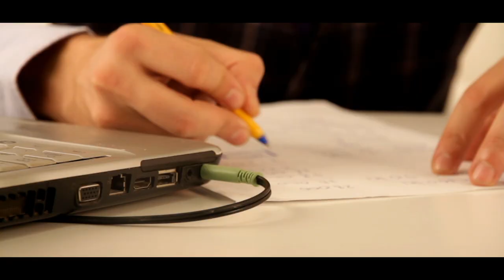Rashid - Lefter Popescu (Official Music Video)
Rashid - Lefter Popescu
Muzica: Boier Bibescu, Rashid, Alex Velea
Text: Rashid, Alex Velea
© & (P) 2014 ROTON

Versuri:

Refren:
Vreau o schimbare principii morale
Pentru toti ca daca vrem putem sa punem tara pe roti
Vreau o schimare noi suntem in stare
Sa visam la un viitor mai bun eu sunt roman si spun

Strofa 1:
Sunt Lefter Popescu alegator domnule Escu
Nu dau doi bani pe ce vorbesti sau ce gandesti tu
Fara indoiala mai sunt multi la fel ca mine
Care s-au simtit jigniti de acel "sa traiti bine"
Si bine n-a fost dar o sa fie curand
De data asta nu mai vreau sa fiu mintit razand
Ca bine n-a fost nici inainte de tine
S-au perindat atatia Escu am alergie la nume
Unii au chemat minerii altii scutierii
Doar ca sa-ti inchida gura sa te faca sa te sperii
Era un fel de Tom si Jerry cu mawashi geri
Doar ca oamenii uniti sunt definitia puterii

Stroa 2:
Si totusi eu cu cine votez, eu cu cine votez
Sunt atatea variante niciuna nu face sens
Si tu cine te crezi da' tu cine te crezi
Sa te joci cu o tara intreaga dupa ce ai fost ales
PCD PDF PNV doar litere
Toate in parte paravan pentru cate un S.R.L.
Astea-s datele domnule Escu iata-le
Fa ceva lasa deoparte toate interesele
Macar o vreme ca niciodata nu-i tarziu
Sa recunosti ca ai gresit puteai sa faci mai multe stiu
Iti faci probleme daca stai bine in sondaje
Se pierd generatii natii pentru propriile avantaje